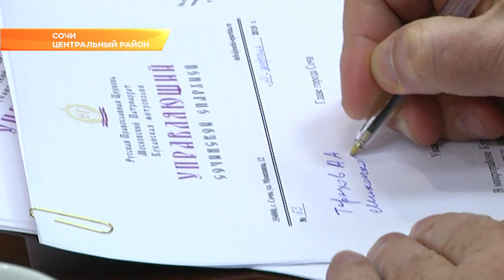В Сочи появятся экскурсии для православных. Новости Сочи Эфкате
В администрации города состоялась первая официальная встреча епископа Сочинского и Туапсинского Германа с главой города Анатолием Пахомовым. Власти светские и духовные обсудили вопросы долгосрочного сотрудничества.

В конце прошлого года на курорте была образована Сочинская епархия. По назначению Святейшего Синода правящим архиереем епархии стал епископ Сочинский и Туапсинский Герман. На официальной встрече с главой города он обозначил ряд вопросов. В первую очередь, это социальная поддержка малообеспеченных людей и тех, кто попал в трудную жизненную ситуацию. Для них будут организованы специальные приюты. Появятся в Сочи в ближайшее время и новые экскурсионные маршруты, рассказывающие об истории становления христианства на Черноморском побережье. Их разработают при участии православной церкви.